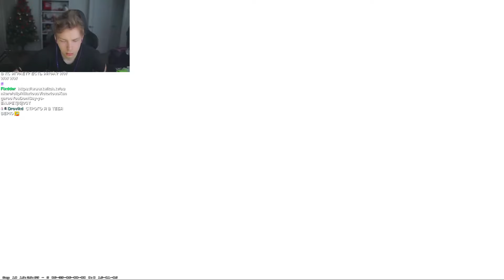ЭВЕЛОН с WW TEAM против ALLIANCE квалы в КАТОВИЦУ CS2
Улучшай свой СКИНО-ЗАВОД по ссылке сверху ☝️
✅ BRIGADAZAVOD - промо на 15%
ЭВЕЛОН ИГРАЕТ ЗА WW TEAM ПРОТИВ АЛЬЯНС КВАЛЫ В КАТОВИЦУ

БРИГАДА ТВИЧА

Evelone играет cs2 квалы в Катовицу за WW TEAM!